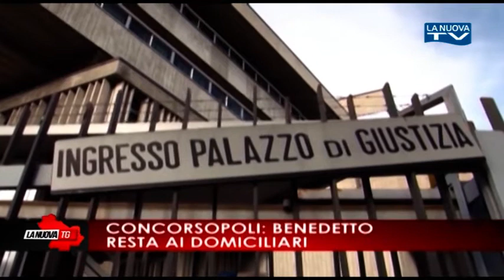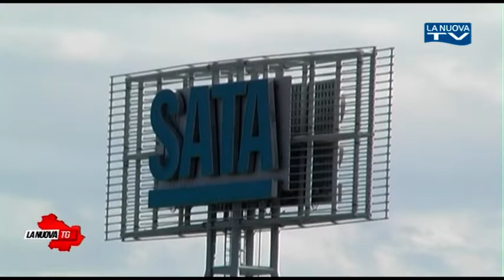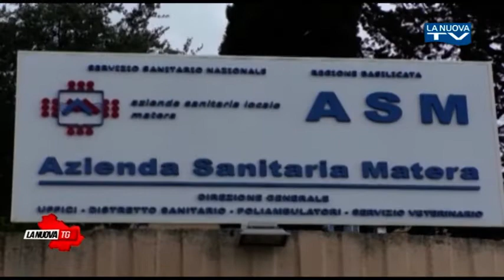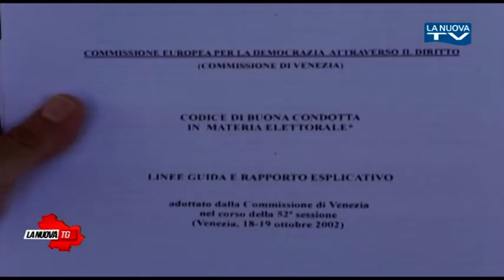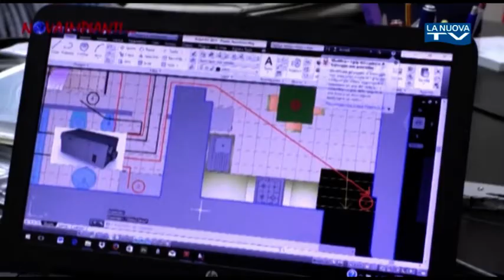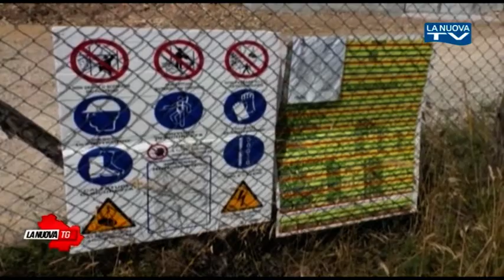La Nuova Tg edizione 13:50 giovedì 26 luglio 2018